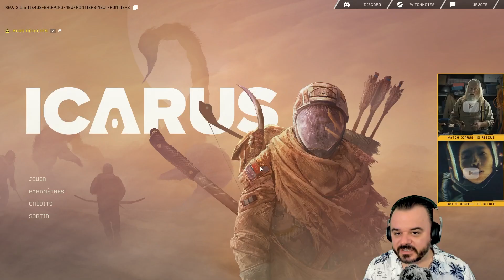Icarus Coop Map: Prometheus Fin Mission : Cristal Extraction #172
On retourne sur Icarus pour finaliser la mission : Cristal: Extraction avec Shoupine et Calux !